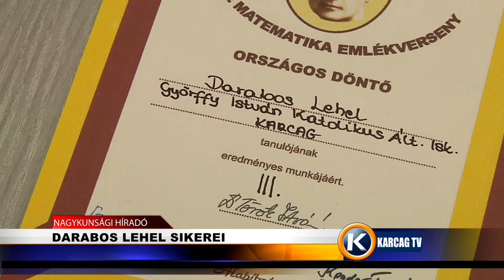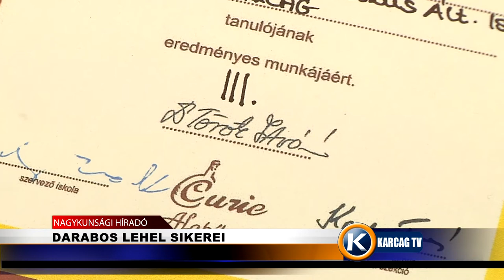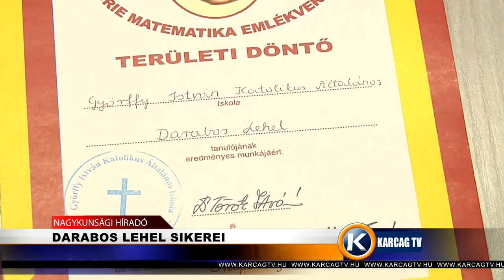Nagykunsági Híradó 20220622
- BALLAGÁS A KISKULCSOSIBAN
- DARABOS LEHEL SIKEREI
- GYERMEKNAP A ZÖLDFA UTCAI ÓVODÁBAN